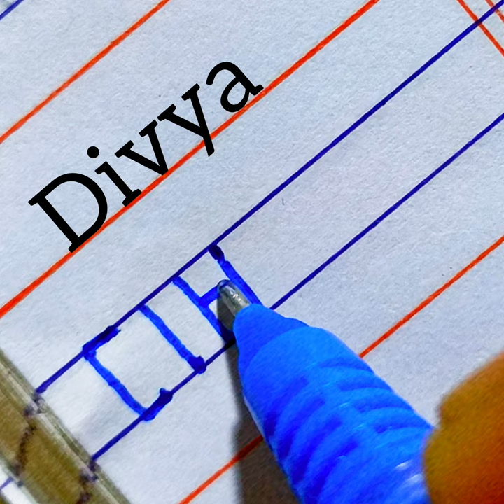how to write Divya in Korean Handwriting